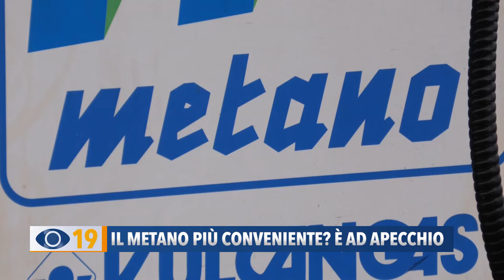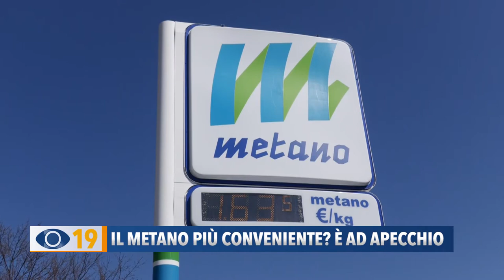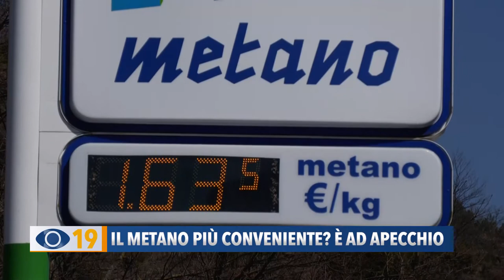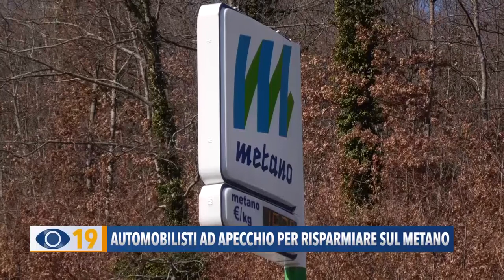Il Metano più conveniente? È ad Apecchio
Apecchio è diventata la metanopoli delle Marche. Qui il metano costa solo 1,63 centesimi e moltissimi automobilisti percorrono decine di chilometri pur di risparmiare sul pieno.